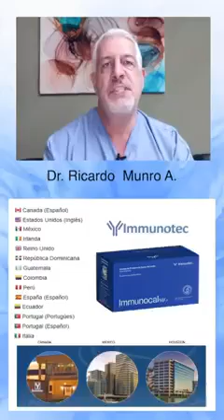Evidencias Clinicas del Immunocal - Dr. Ricardo Munro A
Ten la seguridad que IMMUNOCAL es un Producto Seguro para toda tu familia, lo pueden tomas desde bebes, mujeres embarazadas y en lactancia, adutos de la tercer edad, y hasta deportistas de alto rendimiento.

IMMUNCAL cuenta con Patentes Clinicos y Cientificos.